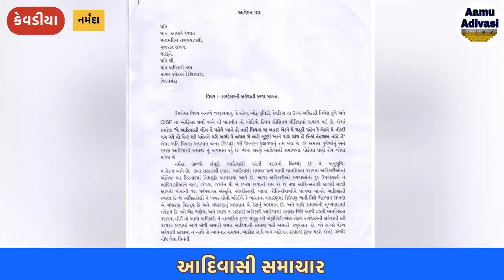જાતિગત ટિપ્પણી માટે એટ્રોસિટી જેવા કાયદા હોવા છતાં ભાજપસરકાર ના રાજ માં દોષિત સામે કાર્યવાહી થતી નથી